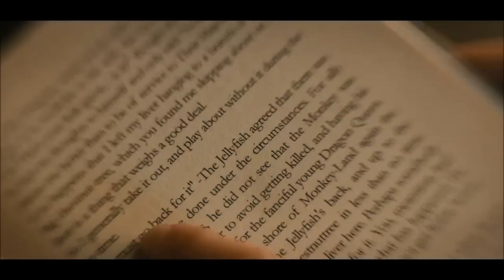영화 속 캐릭터의 중요성 by 발없는새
영화를 볼 때 우리는 으레 주인공을 따라가기 마련입니다.
주인공이라는 캐릭터 없이는 영화를 완성하기도 어렵죠.
캐릭터의 중요성과 의미 등에 대해서 간단하게 알아보아요~

by 발없는새